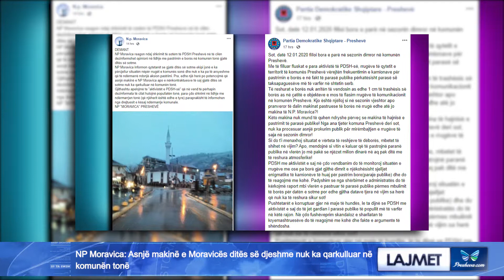NP Moravica: Asnjë makinë e Moravicës ditës së djeshme nuk ka qarkulluar në komunën tonë